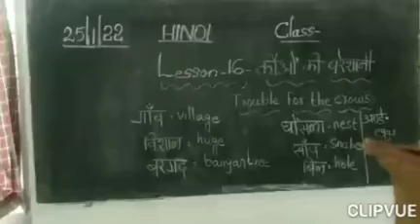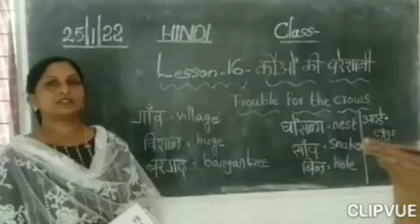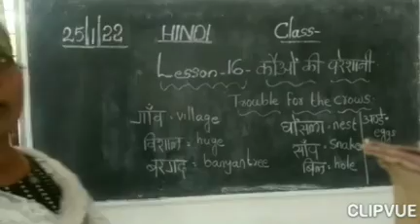Hindi Std 4 Ls 16 Trouble for the Crows